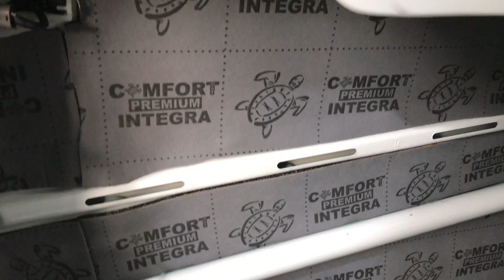К сожалению, на заводе изготовителе не позаботились о виброизоляции Киа Соренто, добавляем материалы